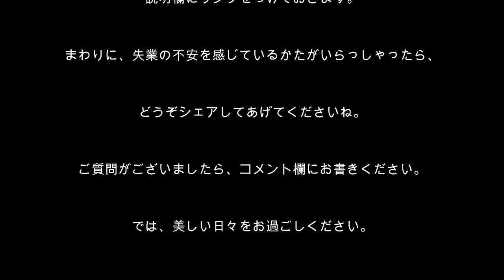心理分析を学ぶ5／新型コロナ／仕事を失った！というショックをいやし、未来をポジティブに考える誘導瞑想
[誘導瞑想No.5] 新型コロナの蔓延で、仕事を失った方もいらっしゃいます。そういうときに、いかにポジティブに心を切り替えるかが、その後の運命を決めます。心の中の不安をできるだけ取り去り、未来を創るパワーを出すための誘導瞑想です。

もし、もっと自分に合わせた誘導瞑想文にしたいというかたは、
フラクタル心理カウンセラーラボにご相談くださいね。